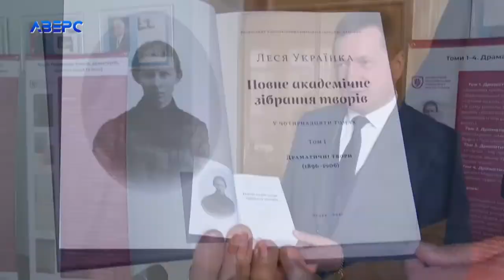У Луцьку презентували 14-томник текстів Лесі Українки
Створений на Волині. Унікальний 14-томник творів Лесі Українки презентували у Волинському національному університеті. Прочитати нецензуровані твори видатної поетеси та відкрити її справжню , відтепер можуть усі поціновувачі української літератури.